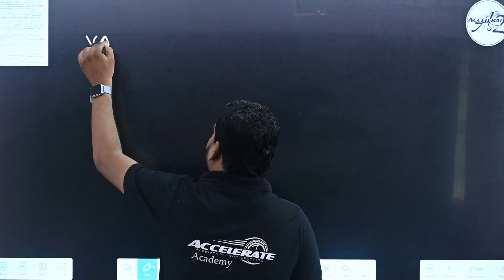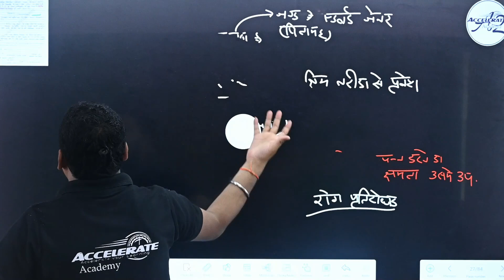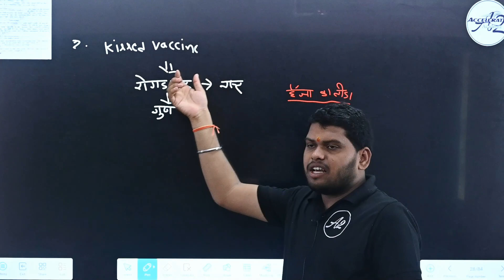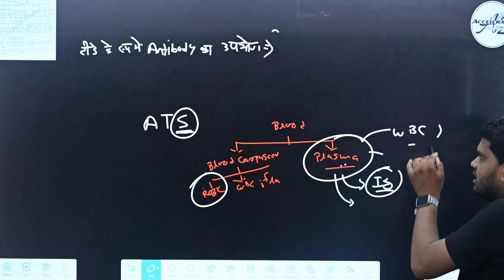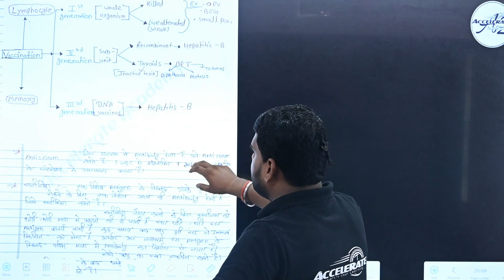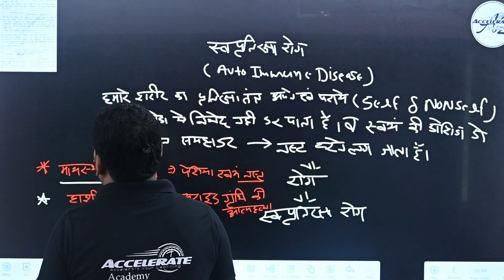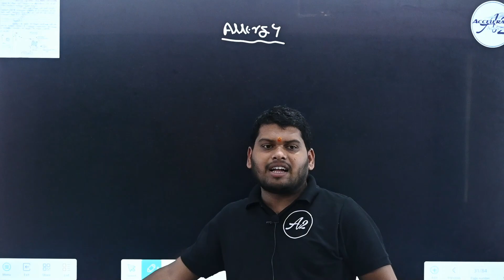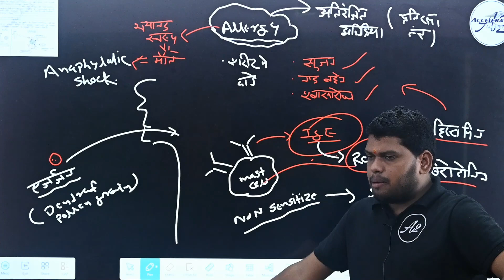Human health and disease. मानव स्वास्थ्य एवं रोग ,Lecture- 4. Vaccination allergy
"Human Health and Diseases," a crucial chapter in biology that delves into the fascinating world of how our bodies function and what happens when things go wrong. This video is designed to give you a thorough understanding of the factors influencing health, the mechanisms behind various diseases, and the ways we can prevent and treat illnesses.

Join us on this educational journey to explore the intricate world of human health and diseases. Whether you're a student, or just curious about biology, this video will provide valuable insights and knowledge.